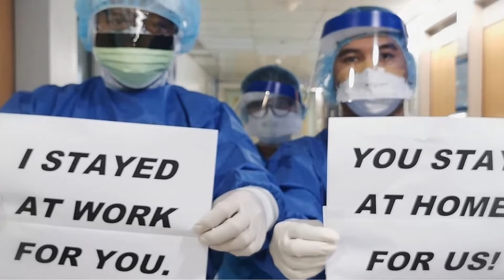Tribut To Doctors Best Status😔| Emotional 😭😟| Teri Mitti Whatsapp Status | Akshay Kumar | B Praak